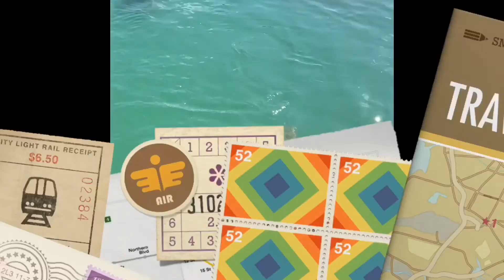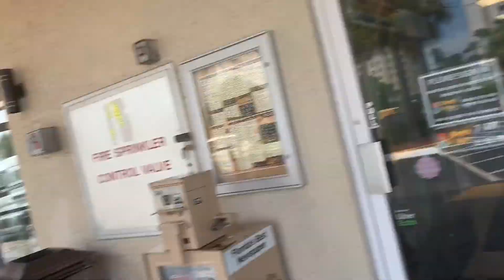Clearwater Beach Florida Fun With Dolphins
After a very early flight I arrive in Clearwater Beach, Florida or more precisely Sand Key. This is the beginning of a series of Clearwater vlogs where give inside info on the best places to go and things to do.